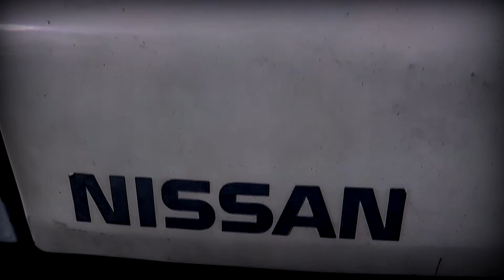I BOUGHT A JDM JUNKER!!! UPDATE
Hey guys in today's video I will be doing an overview of my 1991 nissan 240sx I bought it for 2200 complete it's a piece of shit but it will be something great in the future justr wait and see so stay tune for some awesome 240 content from the best car channel on youtube